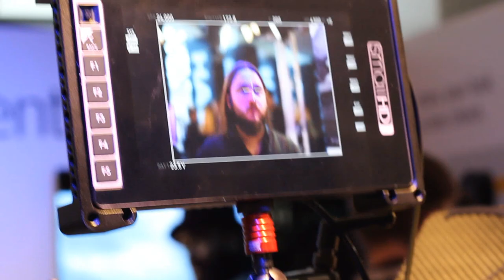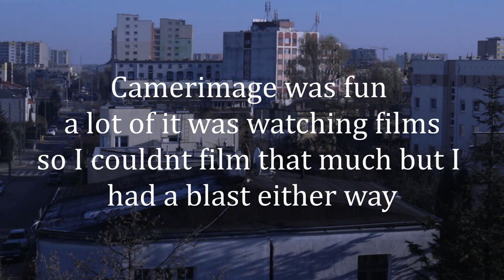Poland 2018 ~ Camerimage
Back in November me and my university went to Bydgoszcz Poland to go to a film festival. just a large group of us not the entire uni but I was a blast from watching films to camera talks to drinking out in Poland nightlife. this is a complimation of that week-long event.
Hope you guys enjoy  :P
These are the sites I am most active on.